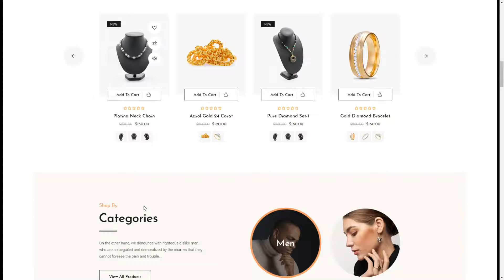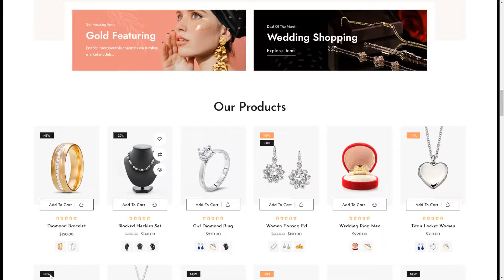Karte - Multipurpose E-Commerce PSD Template shopify jewelry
Tags e-commerce, ecommerce psd, ecommerce psd template, furniture, jewelry, mega menu, modern, online shop, retail, shoes, shopify, shopify store, shopping, store, wordpress